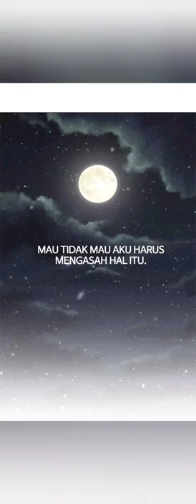media dan helio webtoon / i wanna be u webtoon |2020